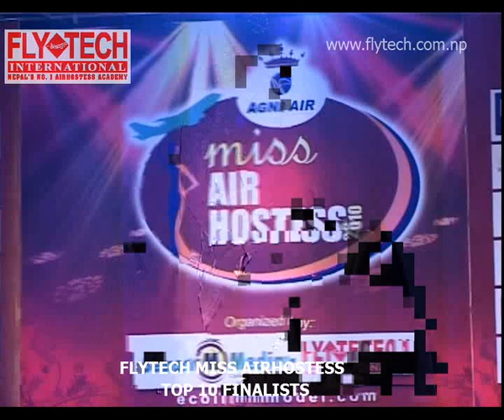FLYTECH MISS AIRHOSTESS - TOP 10 FINALISTS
Event Organized By: FLYTECH INTERNATIONAL (P) LTD (An Airhostess Academy)
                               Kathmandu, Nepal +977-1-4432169